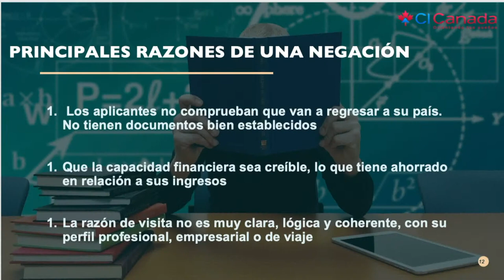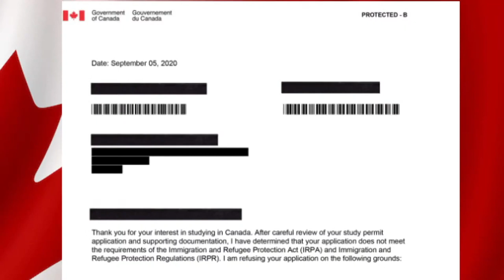Visa de estudios, ¿Por qué la niegan? resumen conferencia CI, CI Canadá, Jesús Hernández, Quebec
Visa de estudios, ¿Por qué la niegan? este es el resumen de la conferencia virtual sobre las razones de por qué te podrían negar una visa de estudios en Canadá.